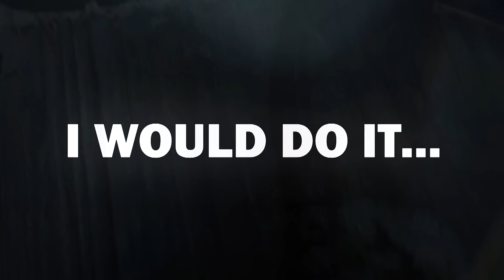20 Mythical Creatures That Were Only Seen Once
Myth and folklore is rich and rife with tales of horrifying creatures great and small. But while most can be cast off as little more than fiction, given they’ve never been seen, there are a few exceptions that might be more genuine than you think. Because there are records of them being seen, albeit not often. Come with me, if you will, into a place where the lines between legend and ‘now’ crumble away. These are 20 mythical creatures that were only seen once!